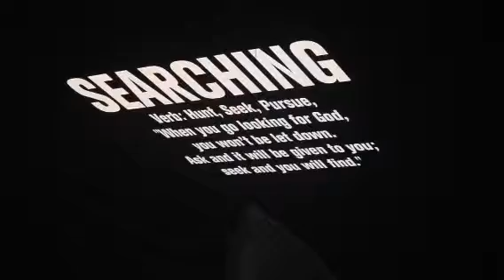Lost in the World